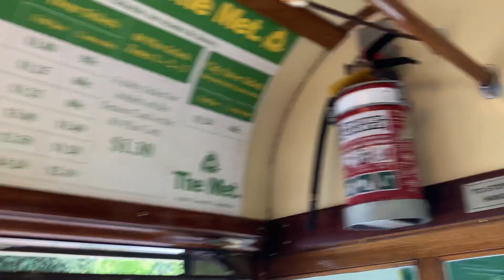Ballarat Tram Museum Ride On W Class Tram Part 3